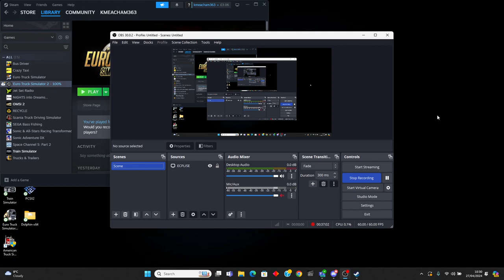Euro Truck Simulator 2 Series 3 Episode 8